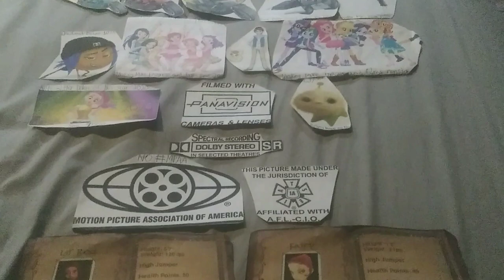Tamagotchi Pixels a Fight for Will end credits